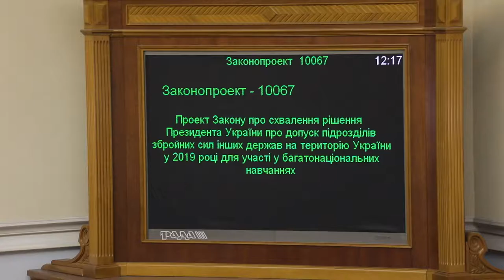Депутати коаліції кнопкодавлять за допуск іноземних військ на навчання в Україні 26.02.19